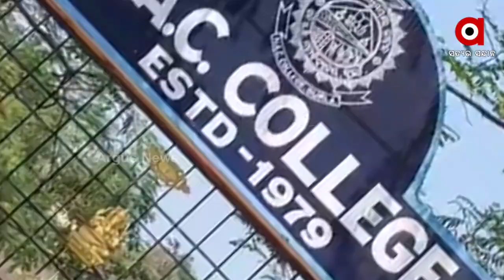Burla NAC College's Students Face Problems for Unavailability of +3 Science Dept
No +3 science departments at NAC College, Burla City College. Burla, the city of education in western Odisha.